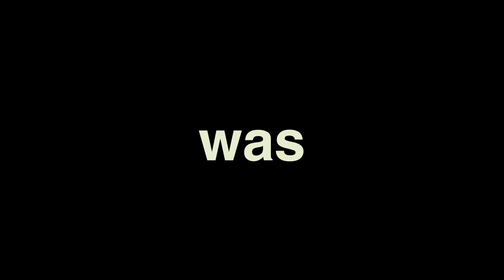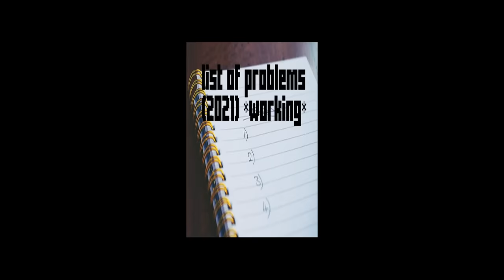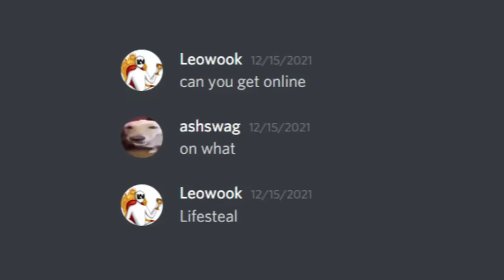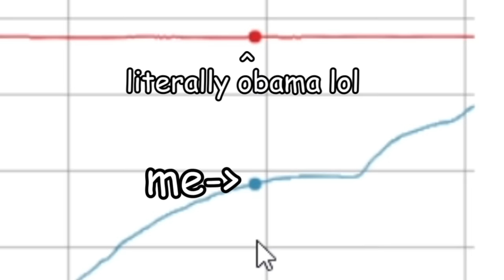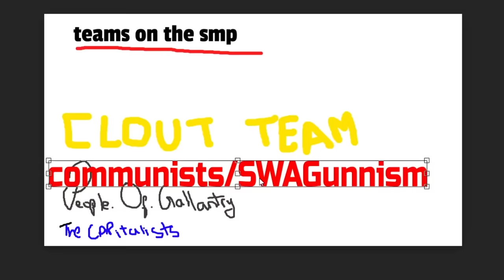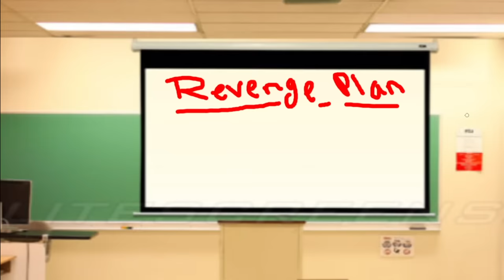How I Ruined This Server with Communism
ashswag hops on the Lifesteal SMP on Minecraft 1.18 and causes tomfoolery and a little bit of trolling.

★stalk me on twitter ➣『 @ashswagin 』